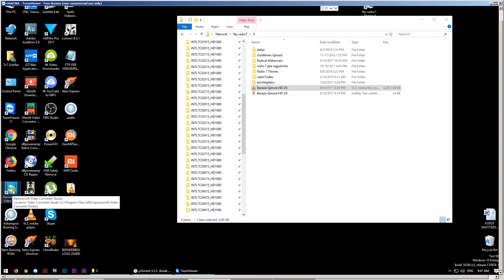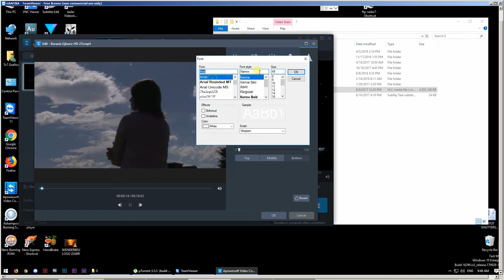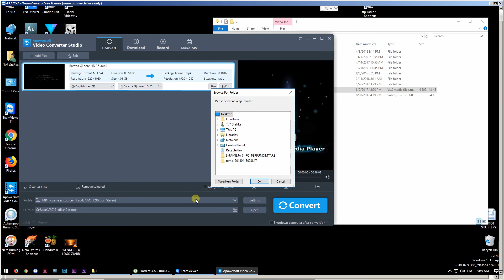How to Merge SRT Subtitles with Video Permanently - Apowersoft Video Converter 2020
In this video tutorial I'm showing how to merge subtitles with video permanently and make it 1 file together.
I have tried to many Software's but Apowersoft video converter it works the best and the fastest method.
I called professional because it can let you make some very needed changes.